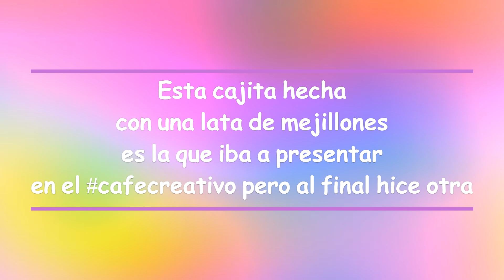Cajita hecha con una lata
Era para hacer en el cafecreativo con @EvaSanz y @lamamádeAna, al final hice otra diferente.

Déjame un like para seguir creando contenido
Y si te apetece deja un comentario